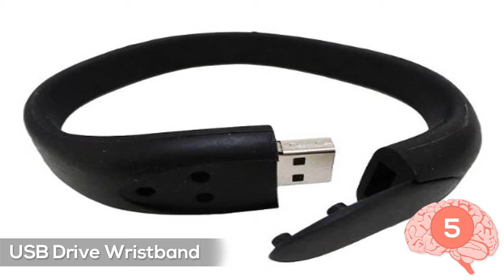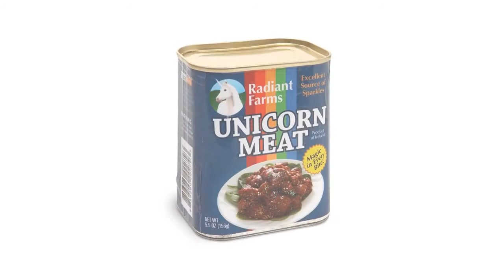10 Things You Didn't Know Existed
From being able to purchase Unicorn Meat in a Can to a keyboard you can wash at any time, we count down 10 THINGS YOU DIDN'T KNOW EXISTED!

Have a video that you would like to see done?

This video is showing 10 Things You Didn't Know Existed.